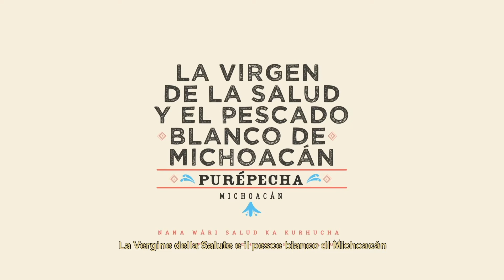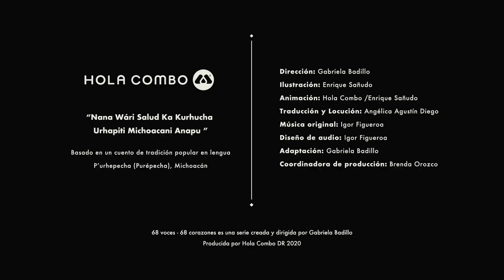Purepécha “La Vergine della Salute e il pesce bianco di Michoacán”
PURÉPECHA. La Vergine della Salute e il pesce bianco di Michoacán

Basato su un racconto della tradizione popolare Purépecha.

Sinossi:

I Purepecha raccontano che la Vergine della Salute ha compiuto così tanti miracoli da indurli a condividerli con gli altri popoli.  Durante il ritorno dalle processioni migliaia di pesci saltarono sulla canoa che trasportava la Vergine mostrando qualcosa di incredibile.

Corto animato appartenente alla serie "68 voci - 68 cuori"
Traduzione italiano: Ersilia Lanzante
Supervisione alla traduzione: Gabriela Ramirez-Beatrice Vianello

Per maggiori informazioni vi invitiamo a leggere il post di presentazione nel nostro blog cliccando su questo link: